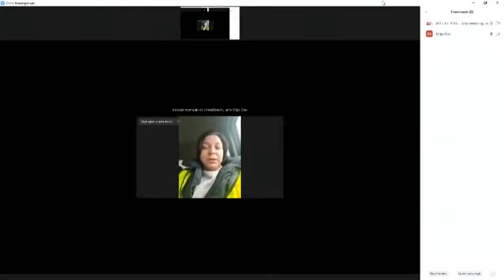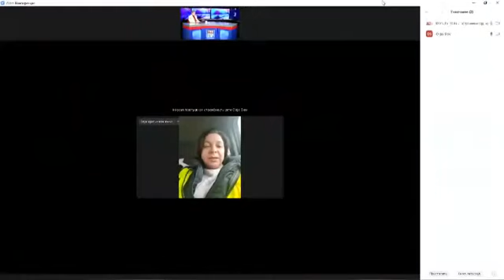Война на Украине День 18 й Специальный выпуск .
Сегодня в выпуске:
- Сводки с фронта
- Эвакуация беженцев. Репортаж с границы.
- Иран обстрелял ракетами територию Ирака. Ядерная сделка под угрозой?
- Посол Украины в Израиле подал иск в Верховный суд Израиля на... правительство Израиля
- Есть ли на Украине нацисты и антисемиты и как мы, евреи, должны с этим жить?
- Исторические аналогии — опасны, но неизбежны. С начала путинской «спецоперации» возник вопрос: на что она похожа из прошлого России?